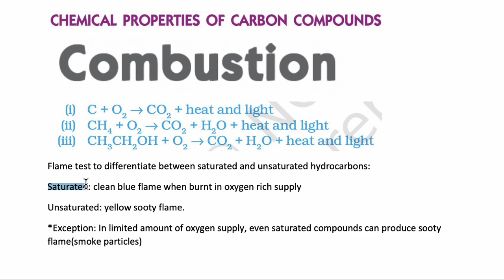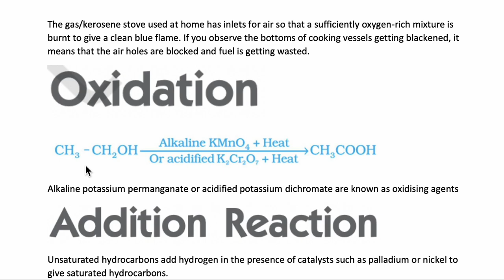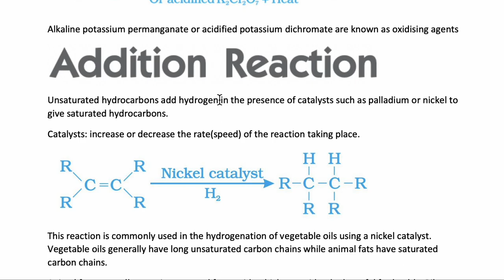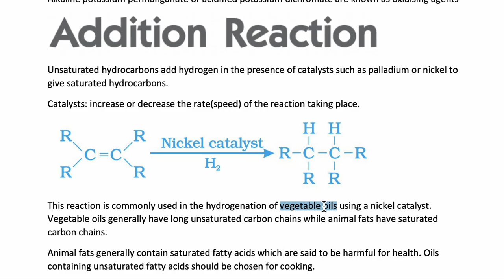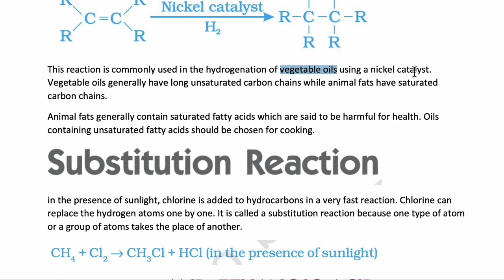Addition vs Substitution Reaction | Oxidation & Combustion | Carbon and its compounds class 10